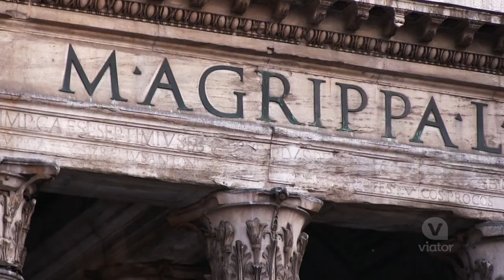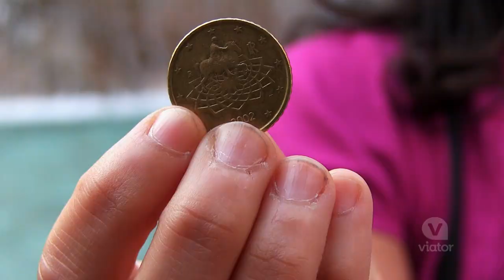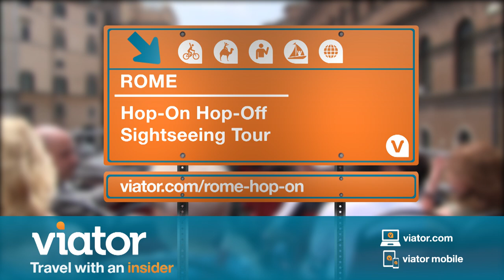Hop-On Hop-Off Sightseeing Tour in Rome, Italy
Cross many of Rome's attractions off your list with an Hop-On Hop-Off sightseeing tour of the city.

Explore Rome at your own pace on this hop-on hop-off bus tour! Visit top Rome attractions like the Colosseum, Spanish Steps, Pantheon and Trevi Fountain with your choice of a 24- or 28-hour ticker.